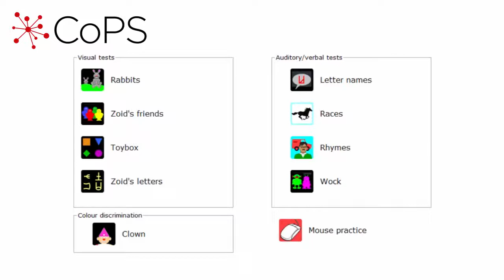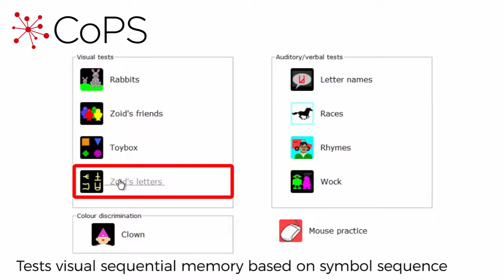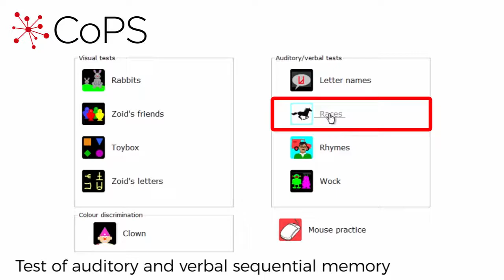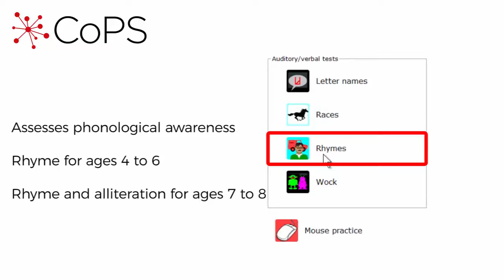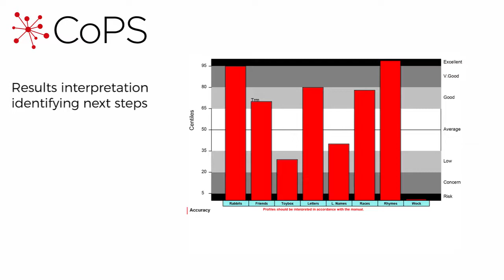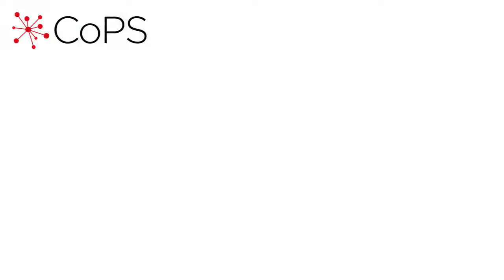CoPS - Child-friendly system for early identification of dyslexia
GL Assessment's CoPS, or Cognitive Profiling System (formerly Lucid CoPS) is a detailed assessment for children who display dyslexic tendencies.